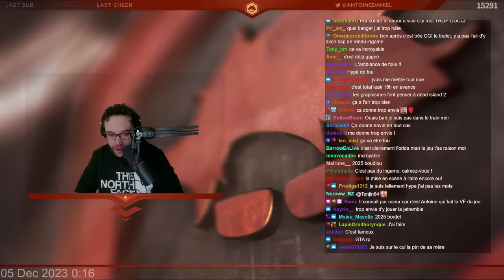Antoine réagit au trailer de GTA VI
INCROYABLE !

Monteur : Mouss3